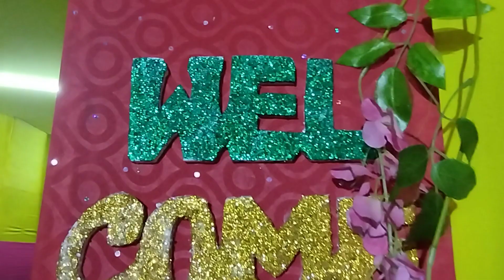Hajong biya 2nd part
🙏 koi bhi mistake hone se maaf karna🙏